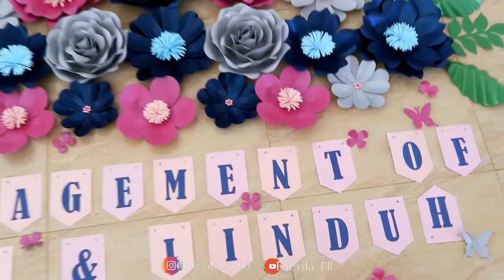CARA MENYUSUN PAPER FLOWER UKURAN BACKDROP 1,5 & 2 METER || Farida FR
Hai guys kali ini aku mau share sam kalian cara menyusun paper flower untuk ukuran backdrop 1,5 dan 2 meter.
Karena kadang ada yang bingung untuk 1 set paper flower bisa adi berapa meter sih backdropnya?
so buat kalian yang penasaran ust keep on watching this video

2. Pola paper lfowers https

3. Cuttingmat n pen cutter

4. Mesin pemotong kertas

EQUIPMENT:
Tonton Juga